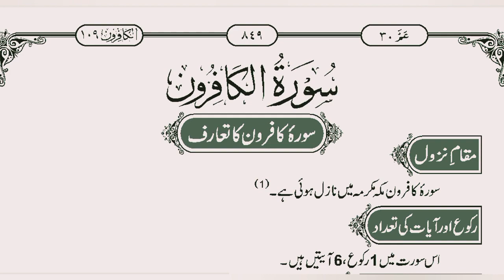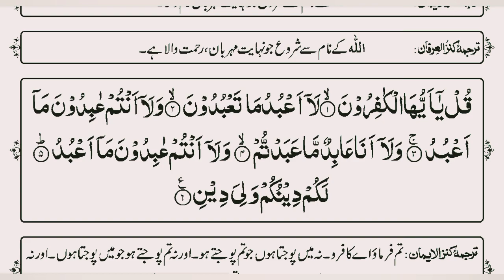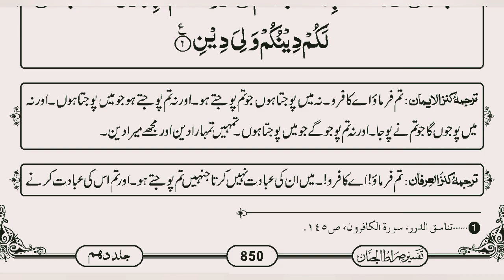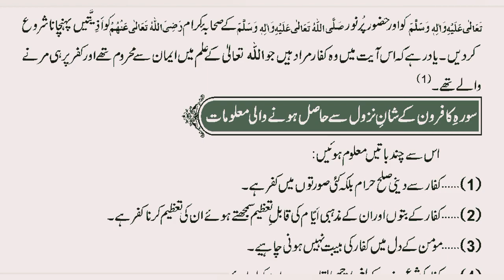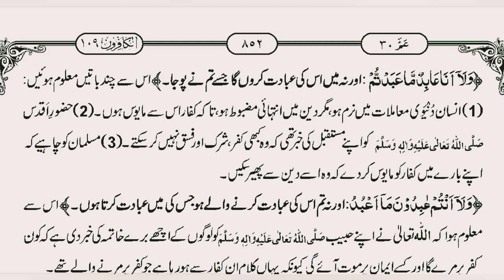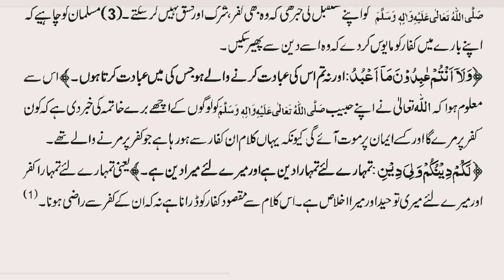Fazilat o Tafseer // Surat ul kafiron //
تفسیر//فضائل// وظائف// سورۃ الاخلاص// سورۃ الفلق// سورۃ الناس//
تفسیر چہار قل شریف // عملیات وظائف سے متعلق اہم معلومات //

مجھے قیامت کے دن کی قسم (القرآن)
(سورۃ الواقعہ)خوبصورت تلاوت و ترجمہ کے ساتھ //qurantranslation
beautiful ❤️ voice Quran recitation//surat ul baqarah 165+182//
(سورۃ البقرہ) تلاوت و ترجمہ آیت نمبر ( 178+190)
سیرت حضرت سیدنا ابوبکر صدیق رضی اللّٰه عنہ پارٹ (12)
تفسیر || فضائل || برکات || بسم اللّٰہ اور سورۃ الفاتحہ شریف

خوبصورت تفسیر سورۃ الفاتحہ شریف //

فضائل و مناقب // بسم اللّٰہ شریف // سورۃ الفاتحہ //

قرآن کریم کی سب سے آیت کا وظیفہ // smdshahidhappylife viralvideos
تلاوت سورۃ الرحمٰن بمع ترجمہ کنزالعرفان
جنگلی ہرنی کی رسول اللّٰہ ﷺ کی بارگاہ میں فریاد
واقعہ جنتی اونٹنی کی خریدوفروخت کا
تفسیر قرآن کے درجات کتنے ہیں؟ تفسیر اور تاویل کی تعریف؟
beautiful ❤️ Quran recitation with Urdu translation
سورۃ البقرہ آیت نمبر {130تا145} تلاوت و ترجمہ کنزالعرفان
سورۃ البقرہ آیت نمبر (102+120) تلاوت و ترجمہ کنزالعرفان//

تلاوت قرآن پاک سورۃ البقرہ آیت نمبر ( 102تا140)

beautiful Telawat Quran pak Surat ul baqarah Ayat(61-82)
بہت ہی خوبصورت تلاوت قرآن کریم //
تلاوت و ترجمہ || سورۃ البقرہ آیت نمبر (83-101) //
تلاوت و ترجمہ کنزالعرفان سورۃ البقرہ آیت {40-60} //
قرآن کریم کی سورتوں اور آیتوں کی ترتیب

تلاوت سورۃ الفاتحہ۔ سورۃ البقرہ آیت (1_25)

حدیث نبوی ﷺ۔ وضو جلد بازی میں کرنے والے //

ایک قافلہ جو صحرا میں موت کے منہ میں تھا کہ اچانک معجزہ ہوگیا //

{معجزہ}رسول اللّٰہ ﷺ کی زمین پر حکومت //

درخت زمین کو چیرتا ہوا حضور ﷺ کی بارگاہ میں حاضر ہو گیا //

معجزہ مصطفیٰ ﷺ || واقعہ دیوانے 🐫 اونٹ کا

رسول اللّٰہ ﷺ نے فرمایا کعبہ شریف کا دروازہ کھولو لیکن اس نے انکار کر دیا